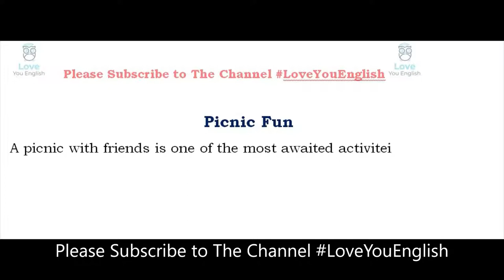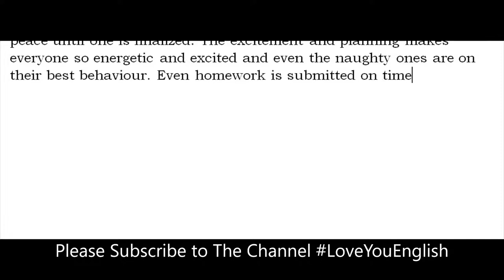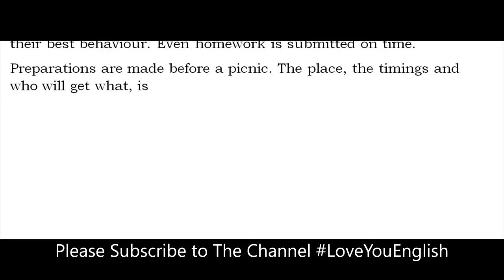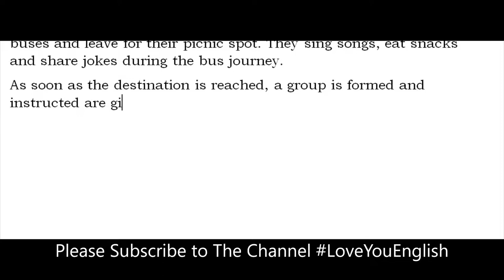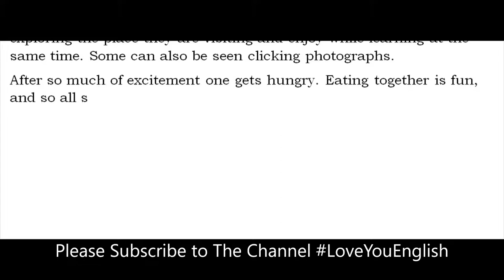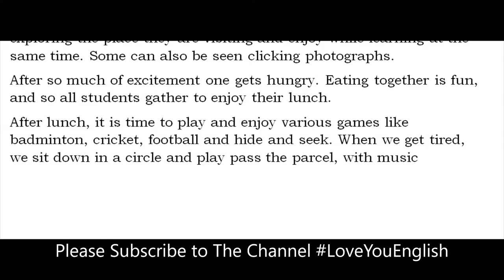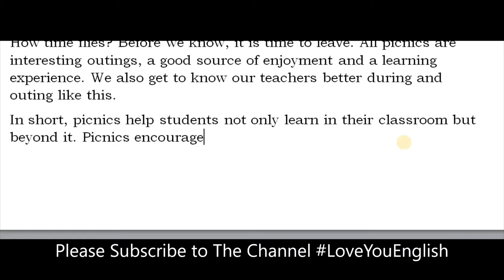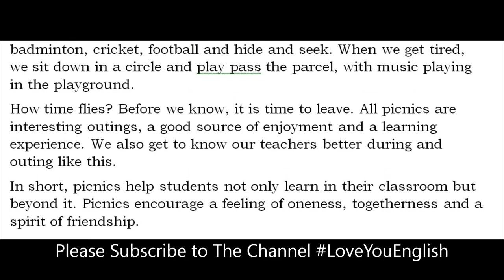How to Write an Essay l Essay Writing in English l Essay Writing Format l Essay Sample l Picnic Fun